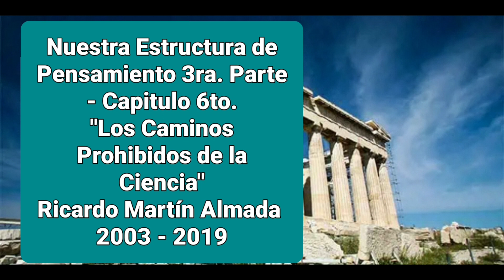Podcast: Nuestra Estructura de Pensamiento. 3ra. Parte. Ep. 6 "Los Caminos Prohibidos de la Ciencia"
Sean bienvenidos al Estreno versión Editado del Podcasts Nuestra Estructura de Pensamiento 3ra. Parte. Capítulo 6to.
Ricardo Martín Almada (+).

Los Caminos Prohibidos de la Ciencia, es una zaga documental muy interesante que integra la realidad de como es la educación Aristotélica y sus problemas y se expone una nueva forma de metodología para tal caso.

Espero que les sea de utilidad y conocimientos en sus vidas!

El Conocimiento es Riqueza!.

Atte.: Miguel Yegros.

Información

Podcast: Nuestra Estructura de Pensamiento 3ra. Parte.
Texto: Nuestra Estructura de Pensamiento 3ra. Parte.
Título del Contenido: Los Caminos Prohibidos de la Ciencia.
Capítulo: 6to.
Autor: Ricardo Martín Almada (+)
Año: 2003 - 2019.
Voz en Off: Miguel Yegros.
Autor del Video: Miguel Yegros.
Licencia de Uso: YouTube
Tiempo del Video: 00:07:10 .
Fecha de Realización: 11/04/2024.
Fecha de Estreno: 27/06/2024
Versión: Editado
Asunción - Paraguay.